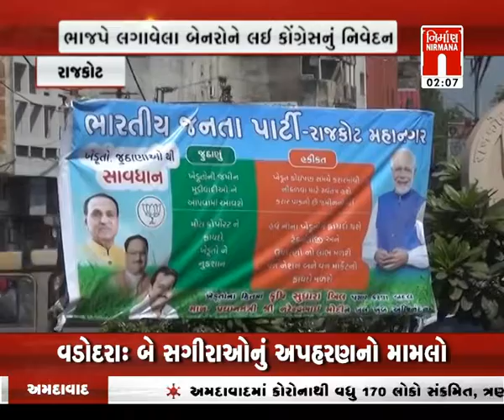Rajkot માં કૃષિ બિલના સમર્થનમાં ભાજપે બેનરો લગાવ્યા બેનરોને લઈને કોંગ્રેસનું નિવેદન । Nirmananews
Rajkot માં કૃષિ બિલના સમર્થનમાં ભાજપે બેનરો લગાવ્યા બેનરોને લઈને કોંગ્રેસનું નિવેદન । Nirmananews watch live news on :